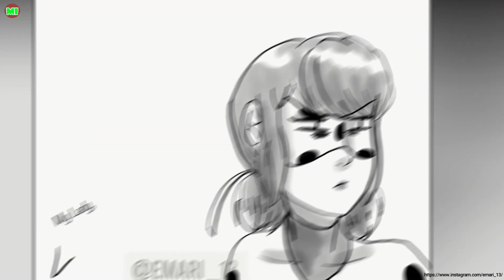Swan Island Miraculous Ladybug Comic Dub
Voices-
Hinata- Trina Deuhart
Have you nice day !